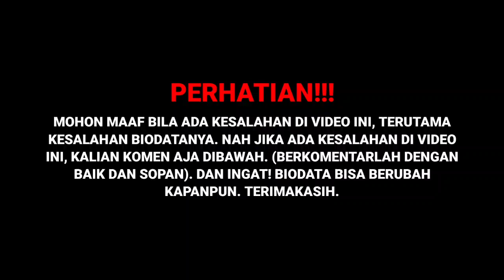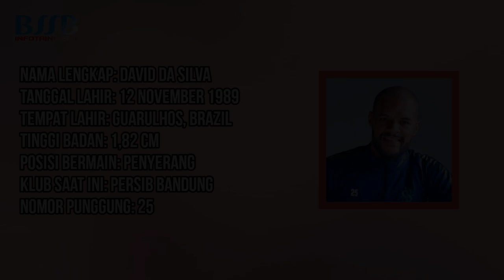TERBARU! Biodata, Profil & Umur David da Silva, Pemain Persib Bandung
SOURCE:

(Sumber Cerita)
liga1, Persebaya, Surabaya, Bonek, bola Indonesia
david da silva, bobotoh, persib, persib bandung
indosiar, genre_e:sports, format_e:highlight, source_e:sports, type_e:broadcast, series_e:bri liga 1, person_e:persib, person_e:persikabo
persib, persib tv, persib official, maung bandung, persibday, liga 1 2021/ 2022
indosiar, genre_e:sports, format_e:highlight, source_e:sports, type_e:broadcast, series_e:bri liga 1, person_e:persib, person_e:borneo fc
persib, persib tv, persib official, maung bandung, persibday